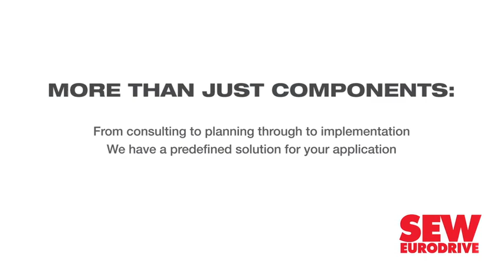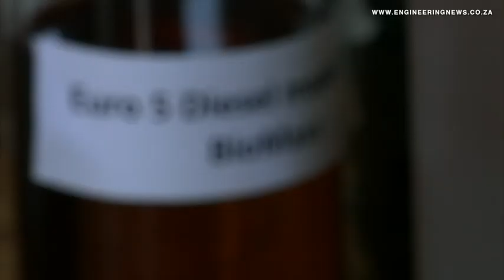UHURU unpacks common misconceptions on hydrogen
The world is in the process of determining cleaner energy forms for baseload, storage and decarbonisation, which are not always economically viable, according to energy company UHURU Africa. The company poses that biomass can support solar, wind and hydro energy.